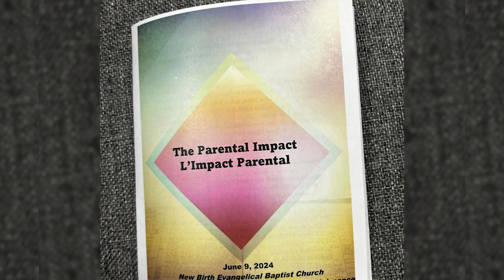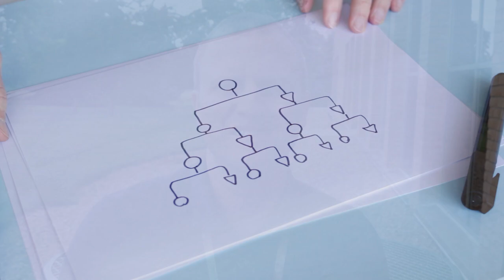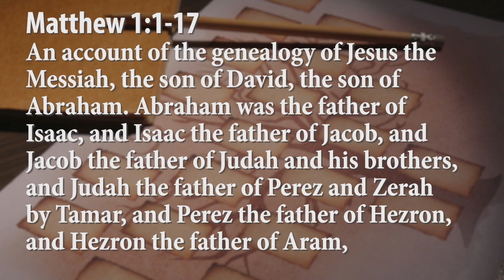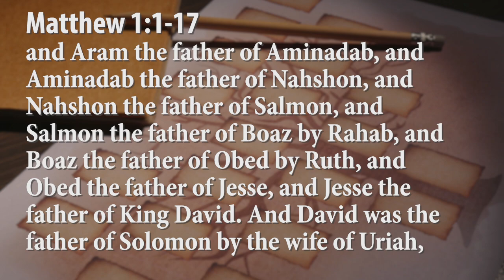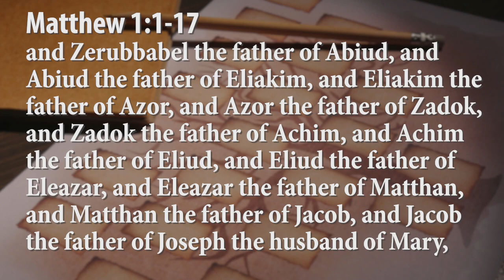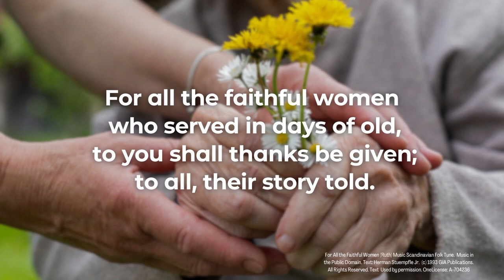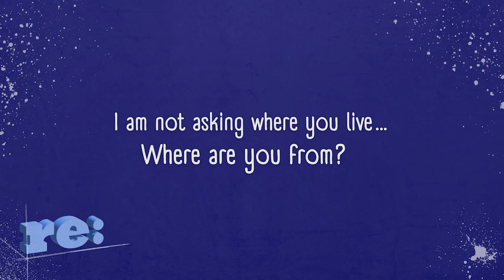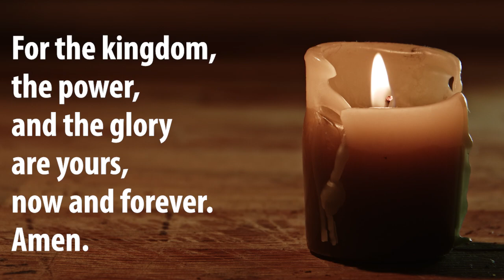Online Worship for the Week of June 22, 2024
“Where are you from?” Pastor Chad was asked this many times while accompanying the Sr High Service Learning Trip to the Boston area recently; it seems his Midwestern accent was a giveaway he wasn’t from “The Home of Dunkin’.” Pastor Chad encourages us to look deeper into the question “Where are you from?” beyond where you live or where you were born to what makes you who you are as a person. Our focus text this week, tries to answer this question for Jesus through a genealogy. This long list of hard to pronounce names is meant to show how God’s story of salvation has unfolded across the generations including some unlikely characters: women, foreigners, and those with a scandalous backstory. Where are we from? We are from a faith tradition that expresses the love, mercy, grace, and compassion of a God who is with those outside the circles of power & influence.